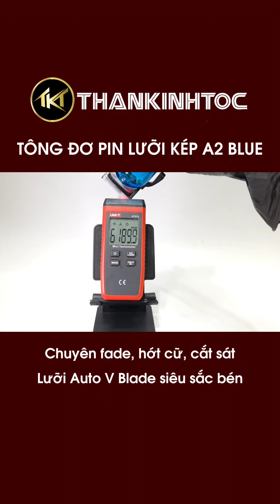Trải Nghiệm Tông Đơ Pin Fade Siêu Sức Mạnh A2 Blue Sẽ Như Thế Nào?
🔴 𝗦𝗛𝗢𝗣
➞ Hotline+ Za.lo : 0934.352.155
➞ Face.book: thankinhtoc.vn
➞ Địa chỉ: 307 Lê Quang Sung phường 6 quận 6 TPHCM